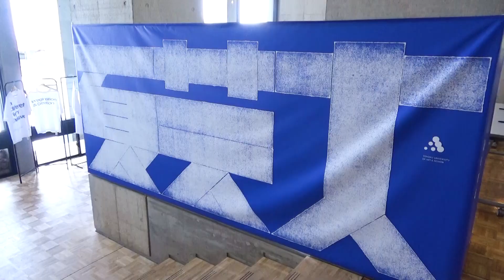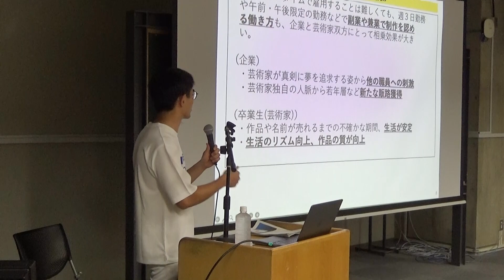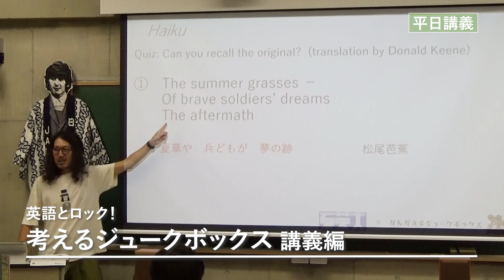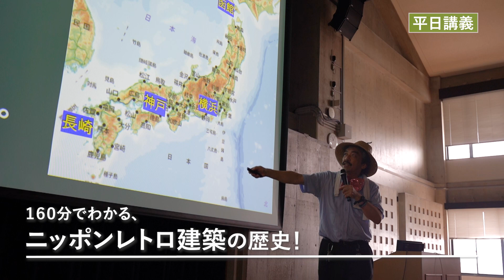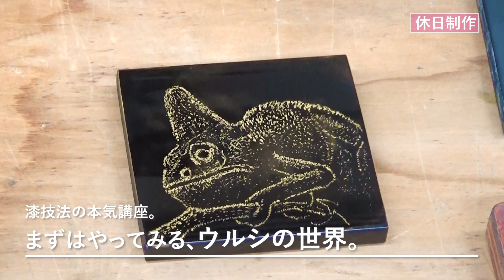【のぞいてみよう！】夏芸大 編 / 東北芸術工科大学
2024年8月24日～9月6日に開講した 社会人向けクリエイティブ講座「夏芸大」の様子を、少しだけのぞいてみよう！

主催：東北芸術工科大学、山形ビエンナーレ事務局
協賛：リンベル株式会社、藤庄印刷株式会社

▼東北芸術工科大学　学部・学科コース一覧

00:00～00:39　OP
00:40～01:20　講演会
01:21～03:56　平日講義
03:57～05:12　休日制作